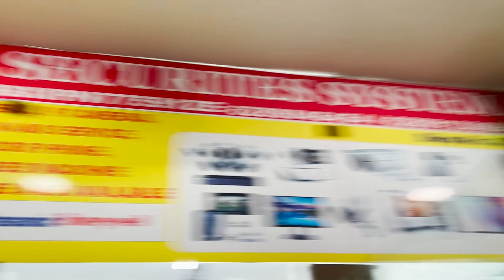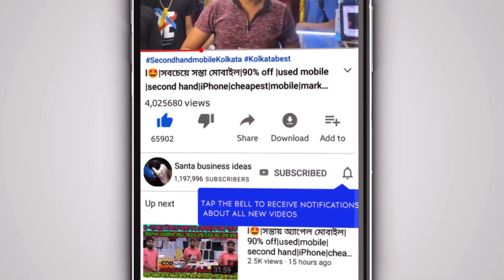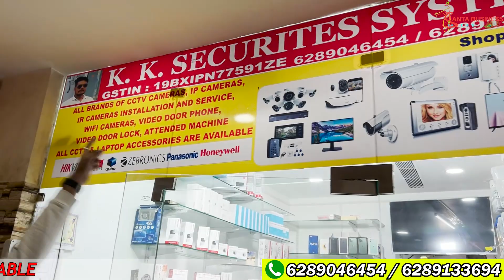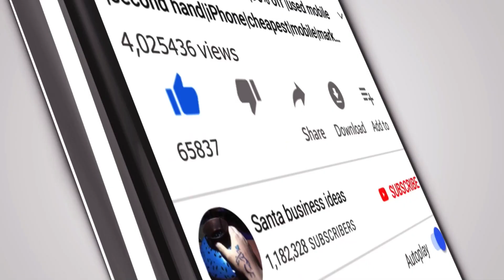গুপ্ত💥hidden spy camera market|Chandani chowk|cctv wholesale camera market|cheapest cctvVlog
Brand name K.K Security system
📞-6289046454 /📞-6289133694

 Address:- Chandi market Emall 3rd Floor kolkatar 700072

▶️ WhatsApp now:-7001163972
 ▶️video tag🔻
irelesscamera​ cctvspareparts​​ cctvpartswholesale​​ cctvchargerwholesale​​ cctvwholesale​​​​
Santa business ideas